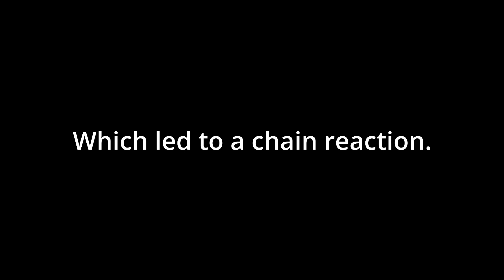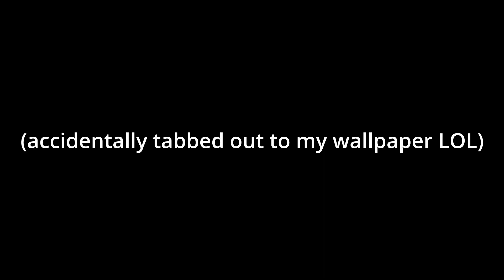Champions Road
3 years. After I beat Augmented Misery I had wanted to do ToCR. I felt it was doable. Difficult, but doable. After 3 years of on and off grinding, 4 net runs, and around 200 hours of playtime, I beat a new hardest tower. This was okay at first, but then the time it took for me to get to the net was starting to get unreasonable. In that moment, it became a test of endurance. I wanted to end the tower the first net run I had, but failed. I practiced, and two months later after a small break I came back ready to beat it. I failed. The next day, after 20 minutes, I made it back to the net. I was finally ready to end it, but I failed. On Sunday, September 29th, 2024, at around 9:50 AM, I started the last run I would ever play on this tower. After making it to floor 10 a total of 6 times, I autoclicked overnight and went to bed to pick it back up the next day after school. I made it to floor 10 another ten times before I finally had the run of a lifetime. If you asked me during the middle of my grind where I would put this tower, I would say relatively above the middle of the road, maybe high B tier. If you asked me now, I would say its low C tier. The net is the single most draining and demoralizing thing I've ever tried to beat in a game. Time and time again you make it up, just to fail something that you never had even thought of failing before, over and over and over. I'm so fucking happy its over.

Yeah, if you're a cuber or one of my real life friends who see this video, I've been doing this in my spare time. I don't care that its "just a roblox game," I have had a lot of fun with this game and improving was just one of my favorite things ever. I made so many great friends from this game that I still talk to every day, so in the end, this was worth it.

Tower of Champions Road
Ingame placement: 11.71, Mid-Catastrophic
Personal placement: 11.56, Mid-Catastrophic
Enjoyment: 3/10